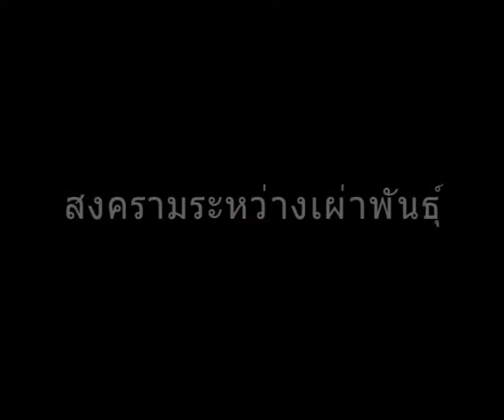Asura Story Trailer 4 3 Compress